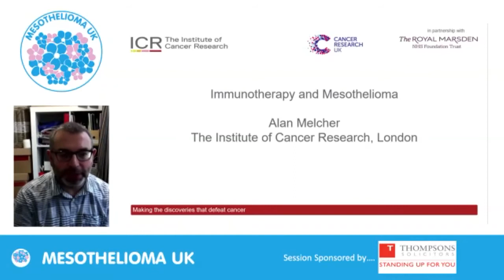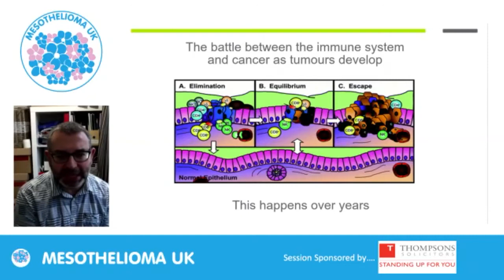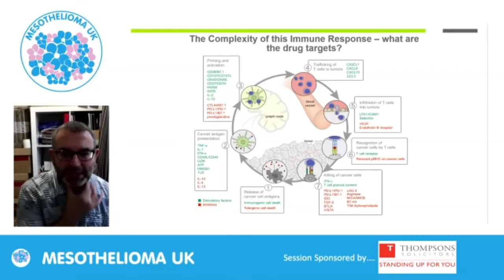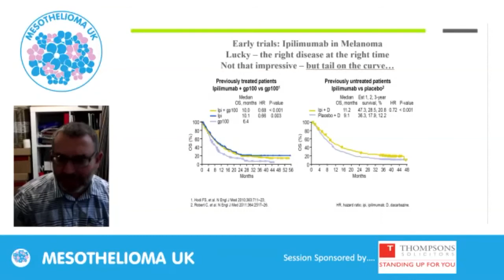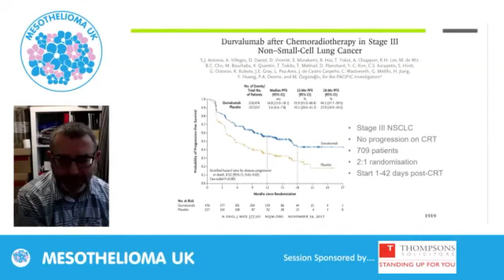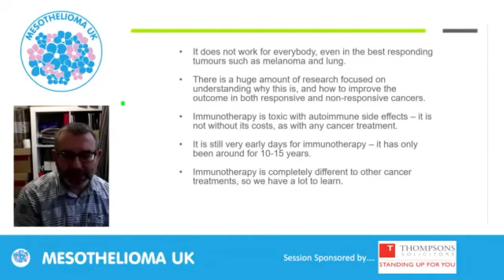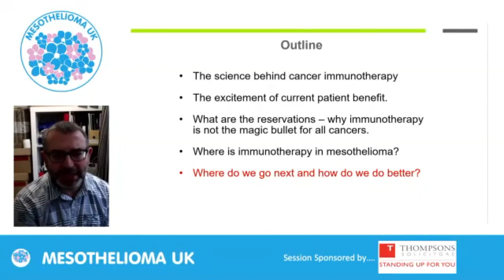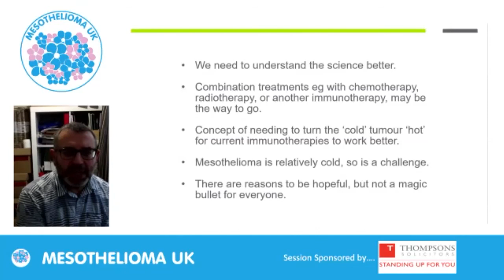Professor Alan Melcher - Patient & Carer Day 2020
Professor Melcher gives a presentation on Immunotherapy at the Mesothelioma UK 15th annual Patient & Carer day.